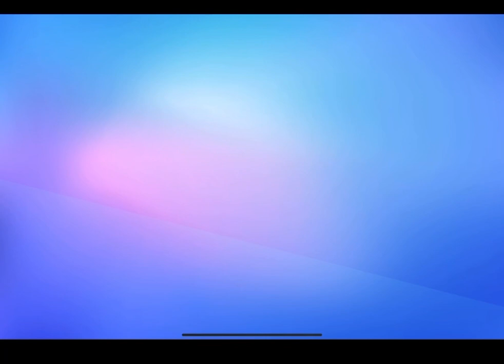Playing Stumble Guys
FrostyC plays stumble guys